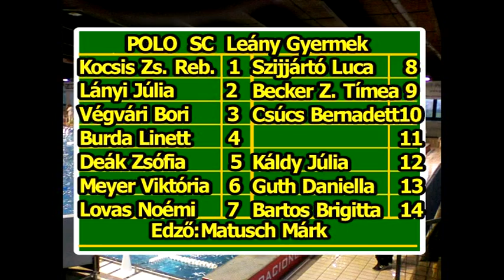POLO - FTC Leány Gyermek OB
Leány Gyermek Országos Bajnokság
Alapszakasz - A - A csoport - 15. forduló
III.- IV negyed.
Helyszín:   Kőér utcai uszoda
Időpont:   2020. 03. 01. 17:15